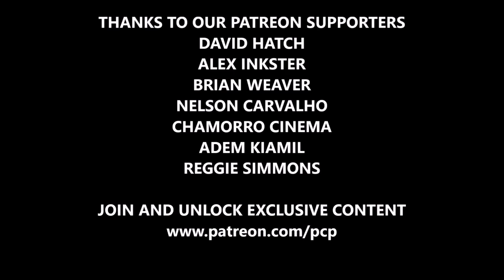Gemini Man (2019) Movie Review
Rockin' Robbie Billups, Jelani Bullard and Brooks Gibbs watch and review Gemini Man! Does the latest film from Ang Lee and Will SMith deliver? Find out what we think!